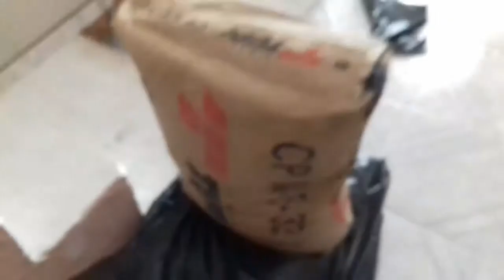COMO FAZER DURAR O CIMENTO